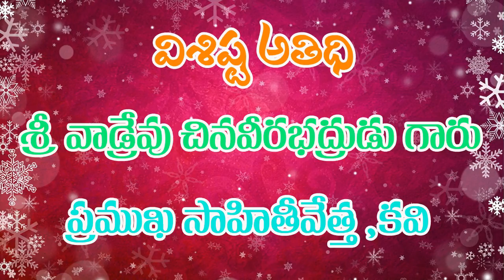SRI RAVINDRANATH TAGORE JAYANTI SABHA | (8.5.2018) | PART- (1 of 4)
ప్రఖ్యాత న్యాయవాది, సాహిత్య మిత్రులు కీ|| శే|| శ్రీ పి. వి. రమణారెడ్డిగారి స్మృత్యంకం గా.
 నెల్లూరు వర్థమాన సమాజంలో  మే 8వ తేదీ సాయంత్రం, శ్రీ రవీంద్రనాథ్ టాగోర్ 157వ జయంతి సభలో శ్రీ వాడ్రేవు చినవీరభద్రుడుగారి ప్రవచనం..